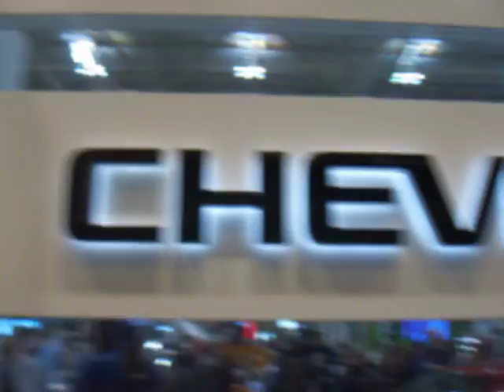2009 Chevrolet Camaro AKA My DREAM CAR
2009 Chevrolet Camaro